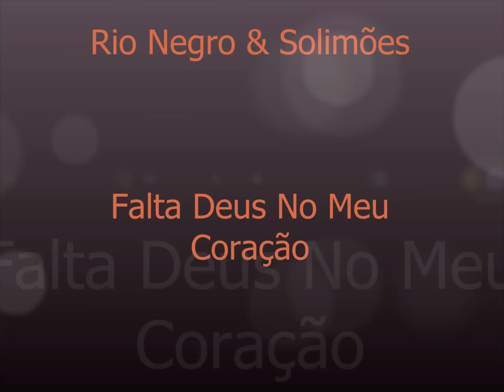Rionegro & Solimões - "Falta Deus no Coração" (Meu Amor/1993)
Falta Deus no Coração
(Domiciano/Solimões)
Meu Amor
1993 Velas/Galeão

Letra:
A vida virou uma guerra
A paz já foi à falência
Acabou-se a segurança
Só se fala em violência

O povo está se matando
Na batalha do egoísmo
Cada dia é um passo a mais
Que nos leva ao abismo

Esse é o resumo da situação
Falta carinho, falta união
Falta respeito com o irmão
Falta amor no semelhante

Ninguém ajuda ninguém
Hoje é cada um na sua
O honesto vive preso
Malandro solto nas ruas

Não se vê fraternidade
Na justiça ninguém fala
Bandido leva o dinheiro
Quem trabalha leva bala